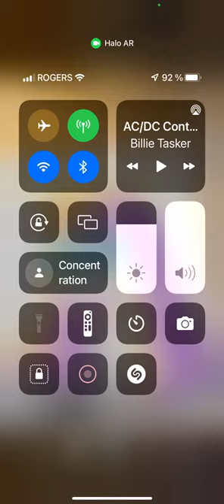Exemple HALO AR - Autoportrait énergique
Exemple d'intégration de la réalité augmentée en lien avec le projet Carte blanche à l'autoportrait. Pour consulter la piste de SAÉ, c'est